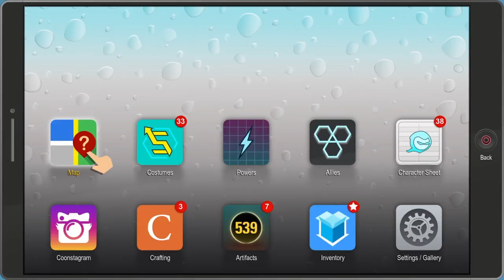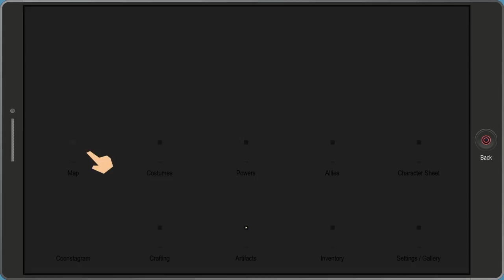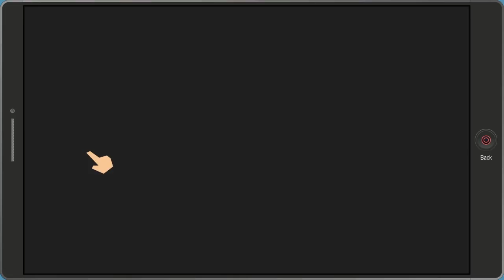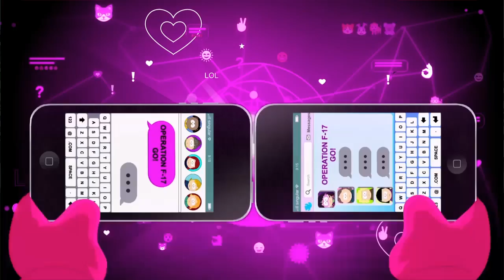South Park The Fractured But Whole - Playthrough Pt 14 - PS4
Part 14 of our full playthrough of the awesome PS4 game - South Park the Fractured but Whole